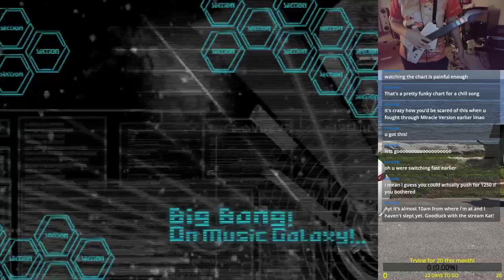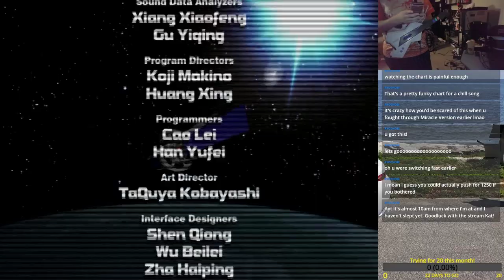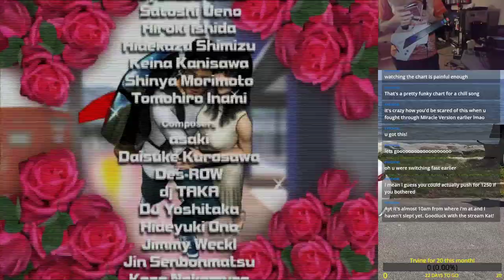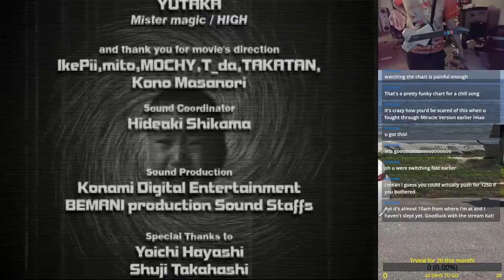Guitar Freaks V3 Full Jin Senbonmatsu Course + Credits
Finally got to play Thank You For Playing!